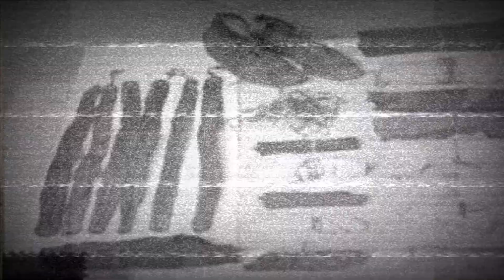Que pasaba en la casa de Karl Denke?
Hola y bienvenidos a mi canal de Youtube nuevamente!!! Hoy os traigo la historia de Karl Denke, ¿Qué pasaba en su casa? ¿Era Papá Denke tan bueno como todos creían? descubre su historia en este video.